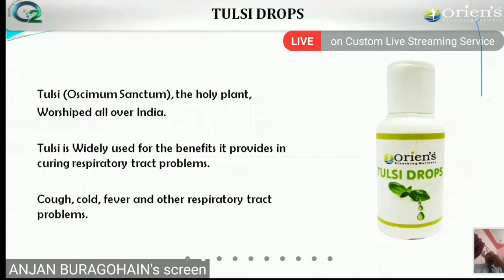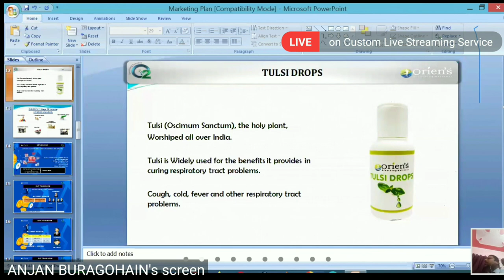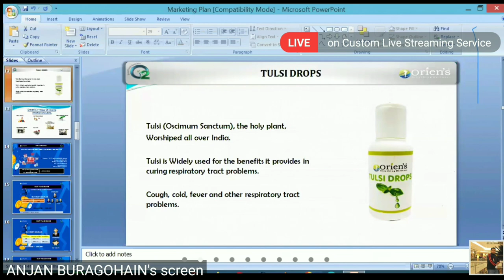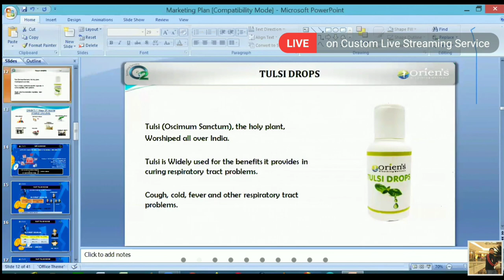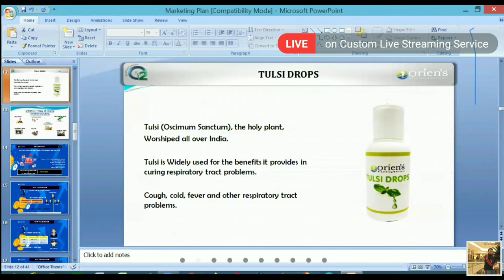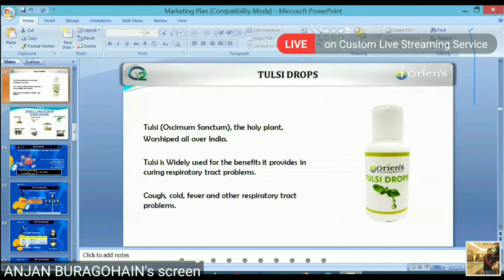Oriens Tulsi dorobs Trening Manoj Raj Kumar